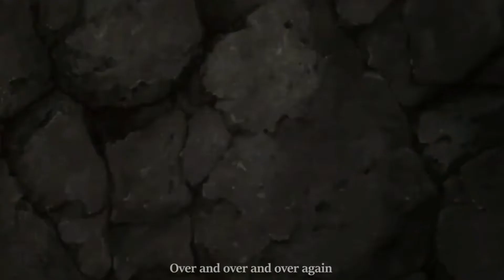Naruto EDIT //Chicas// Quick!